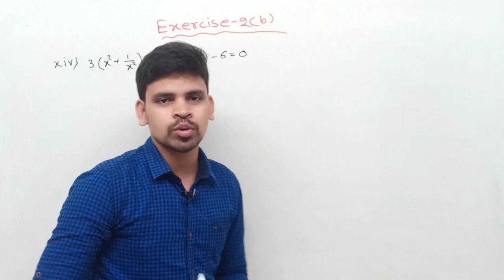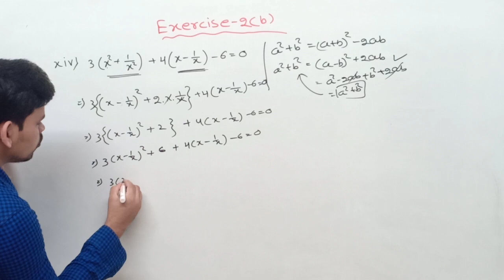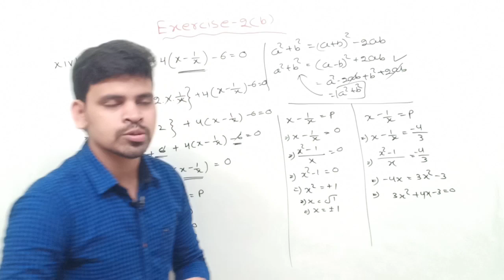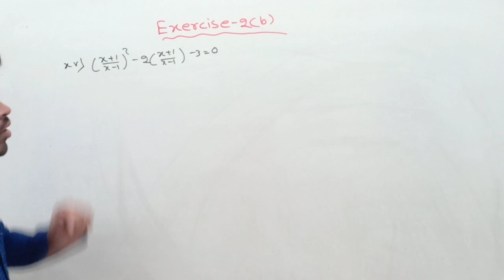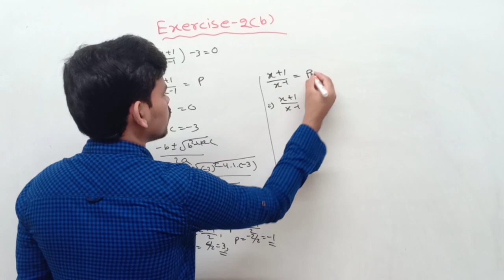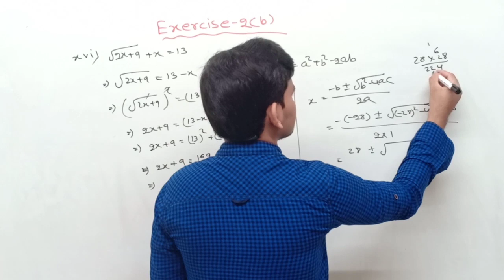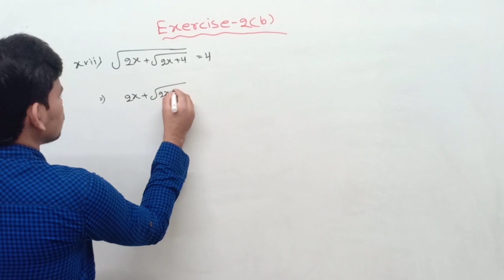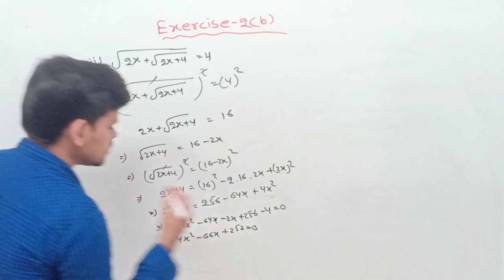ଦ୍ବିଘାତ ସମୀକରଣ ||quadratic equation exercise 2(b) ||PART-25||dwighata samikaran in odia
About this video :In this video I am explaining about quadratic equation exercise 2(b) question number 17 (xiv) (xv)(xvi)(xvii)

quadraticequationexercise2(b)